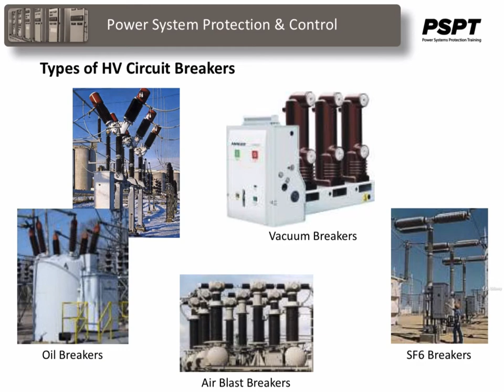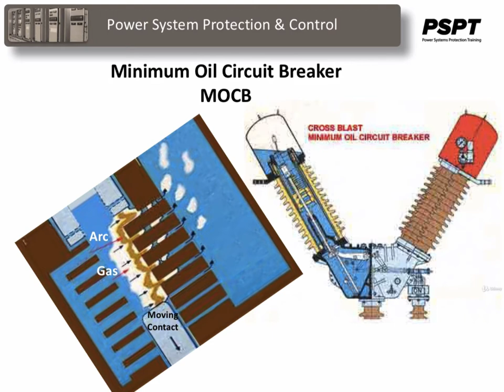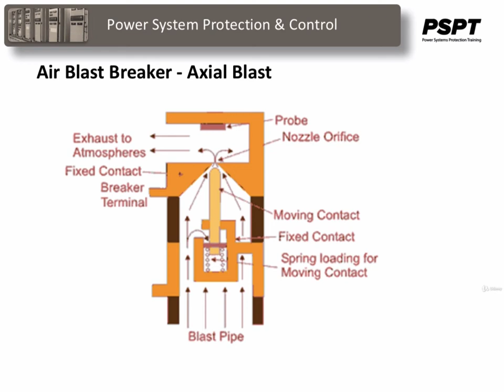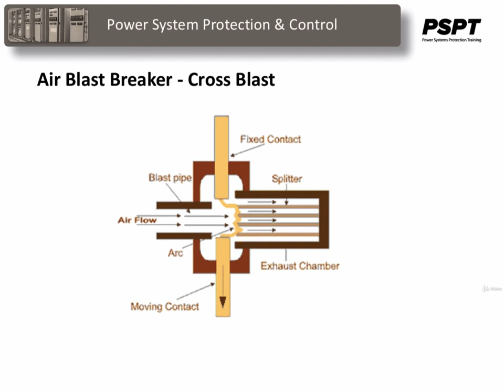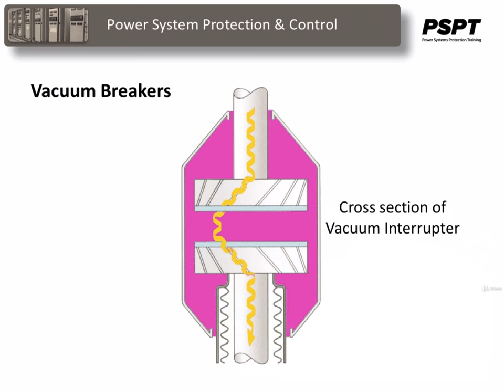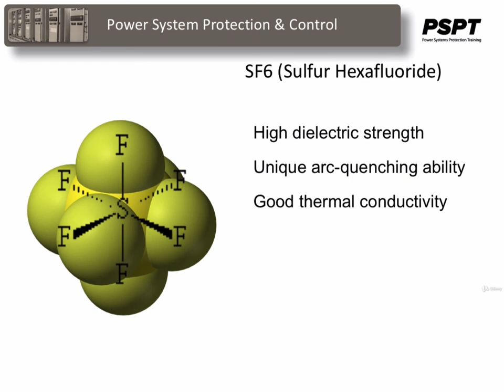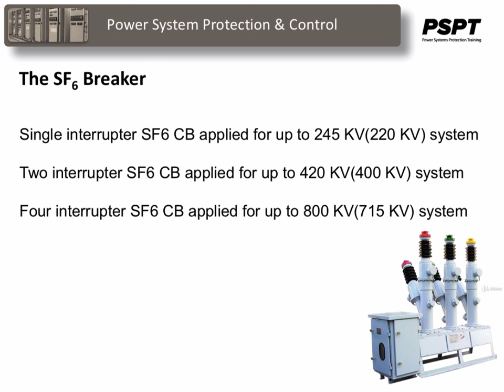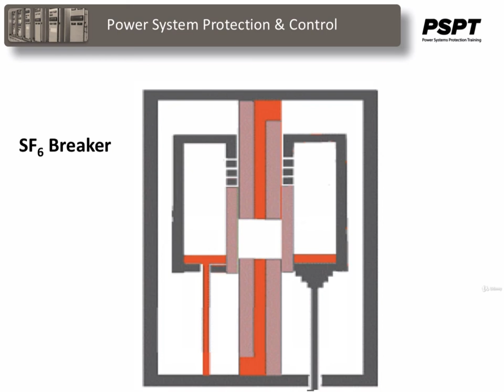7 High Voltage Circuit Breakers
Protection and Control of High Voltage Power Circuits